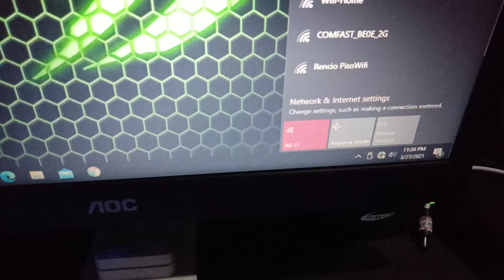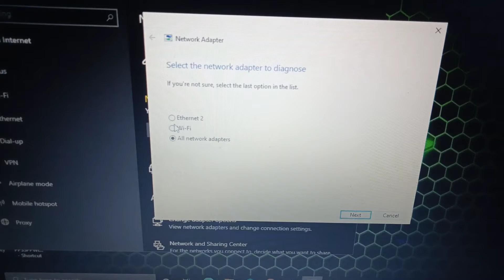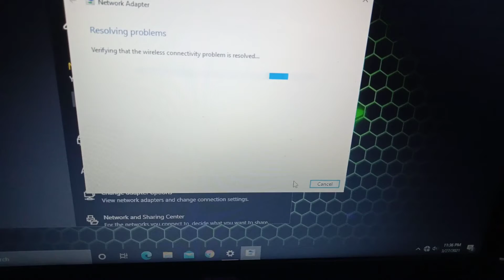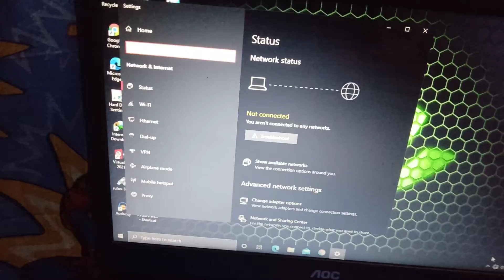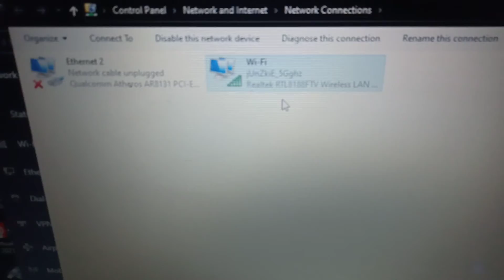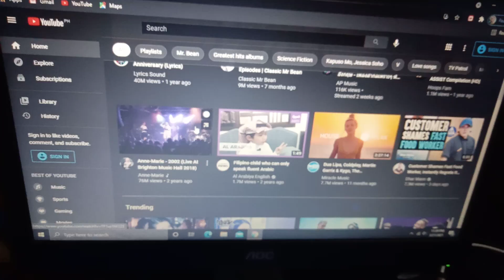FIX 802.11n wifi Dogle Cant conect this network (tagalog tips)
share kopo yung mga kaunti kong nalalaman